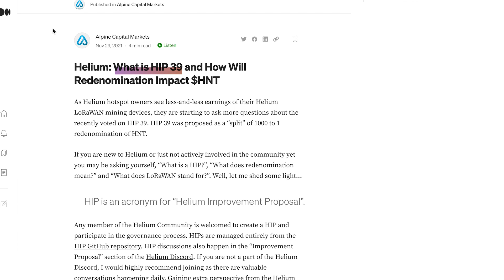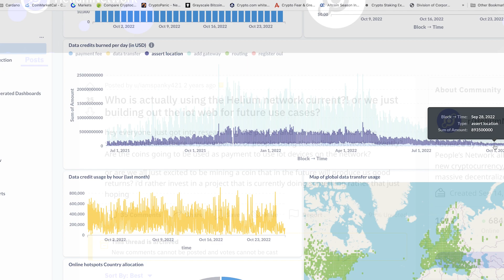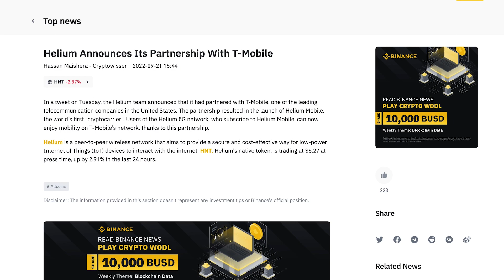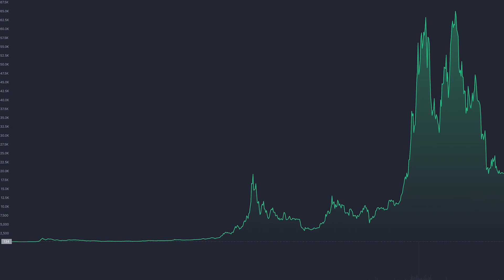HELIUM. My Final Thoughts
Timestamps:
00:00 Intro
00:16 1. Negatives of Mining Helium
01:20 2. Transitioning to 5G
01:49 3. Positives of Mining Helium
02:39 4. Helium Partnerships
02:52 5. The Crypto Market
03:46 4. Final Thoughts on Mining Helium

Please note that the video is not created for financial investment purposes. Any investment you make you should be comfortable with and comes at your own risk. Always conduct your own research, and never rush your decisions.